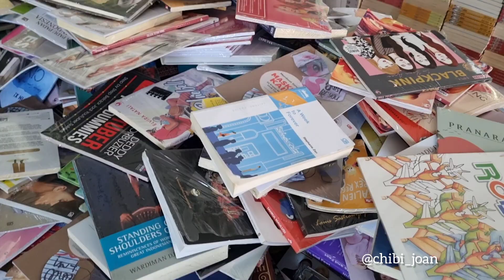Pecinta buku bakal kalap datang ke Buka Gudang yang ini.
Hai teman-teman kali ini Chibi ke Buka Gudang Gramedia, lokasinya di Kebon Jeruk Jakarta Barat. Programnya sampai tgl 31 Oktober 2023.

Arigato IlmaChan